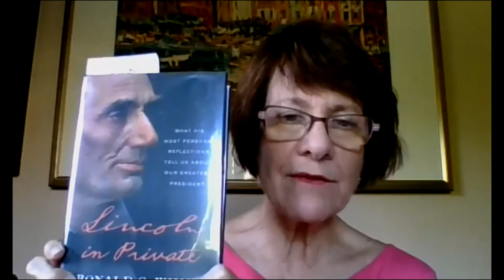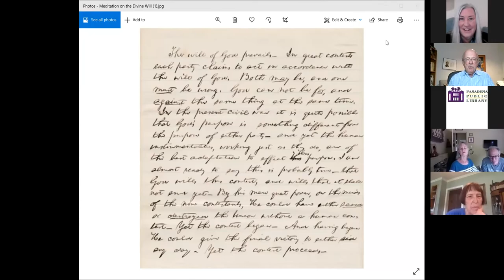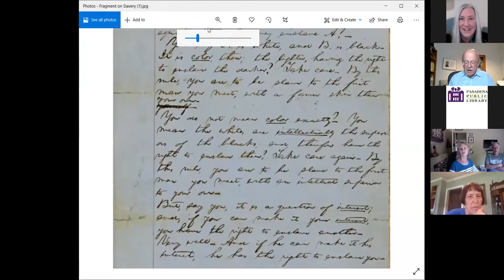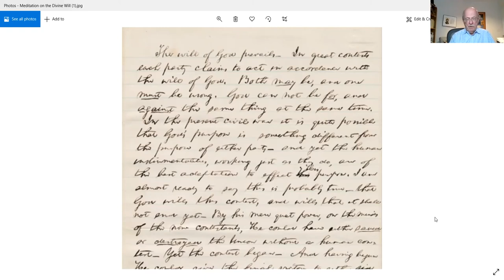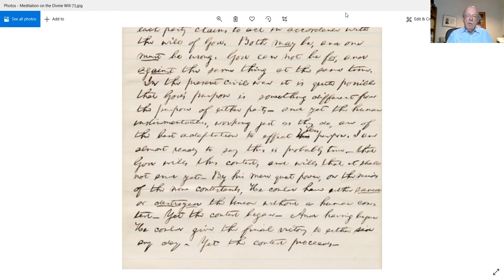Authors & Their Journeys: “Lincoln in Private” by Ronald C. White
Ronald White presented his newest book, “A. Lincoln: A Biography,” in a virtual program for Pasadena Public Library on July 22, 2021.

Ronald C. White is the New York Times best-selling author of “American Ulysses: A Life of Ulysses S. Grant.” He earned his Doctor of Philosophy at Princeton and has taught at UCLA, Colorado College, Whitworth University and Princeton Theological Seminary. He has lectured at the White House, been interviewed on PBS NewsHour and spoken about Lincoln in England, France, Germany, Italy, Mexico and New Zealand. He is a reader at The Huntington Library, Art Museum and Botanical Gardens and a senior fellow of the Trinity Forum in Washington, D.C.